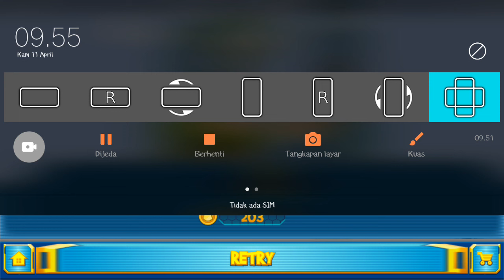Upin Ipin Demi Metromillenium Episode 68 - Upin Ipin Terbaru 2024 - Game Upin Ipin Terbaru 2024